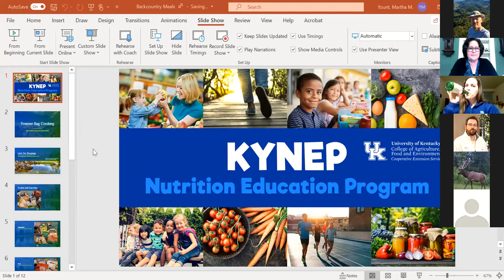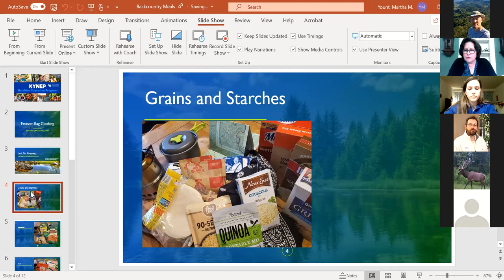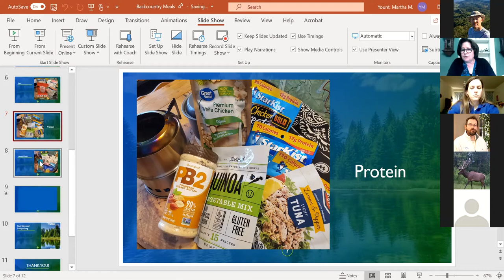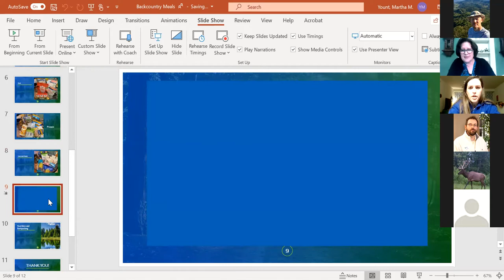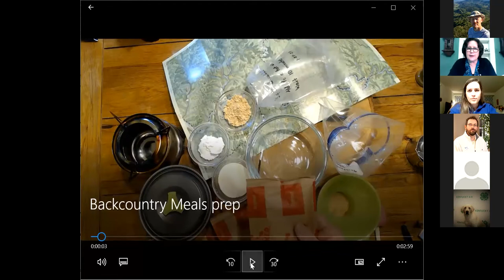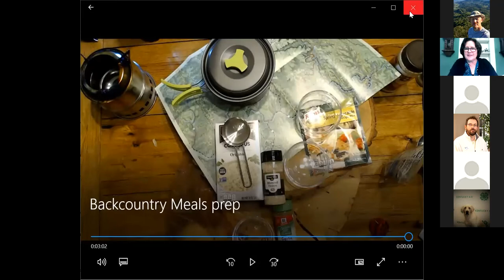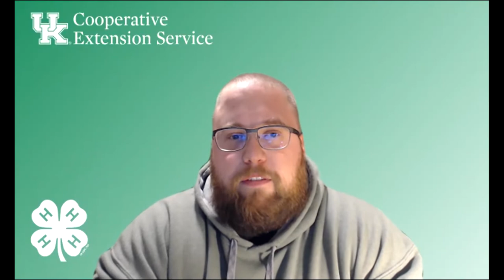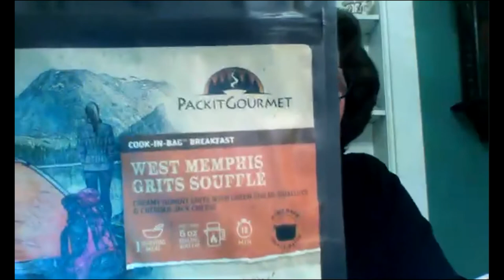DIY Backpacking Meals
Taught by Martha Yount, University of Kentucky Regional Specialist for Food & Nutrition and Jen Robinson, University of Kentucky Area Nutrition Agent